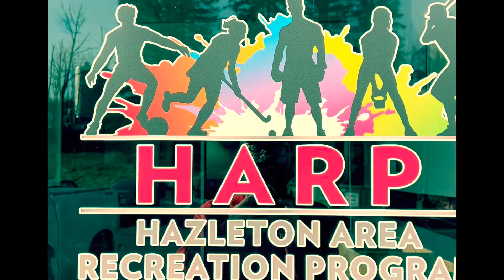Hazleton Area Baseball 2k23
Cougar Baseball